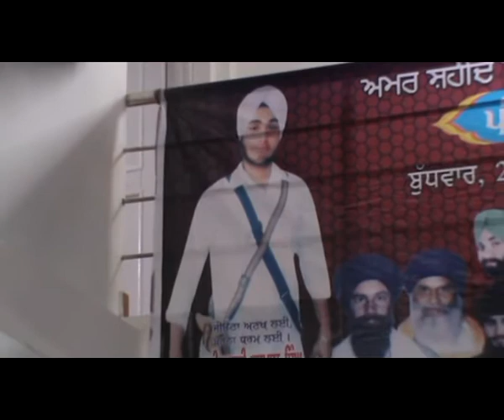994 29-03-2017 5th Barsi S.Jaspal Singh Pind Chaowr Sidhwan (Gurdaspur) DVD Part 02